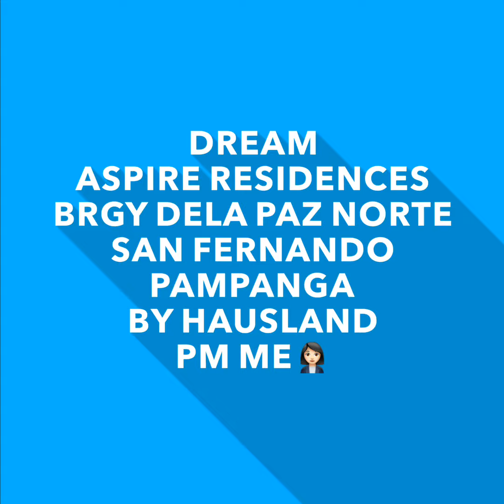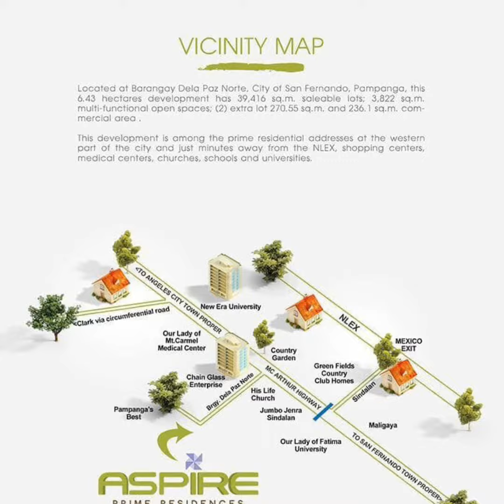February 16, 2020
HOUSE & LOT :
SINGLE ATTACHED
SINGLE DETACHED
CONDOMINIUM
TOWNHOUSE,
ROWHOUSE
LOT ONLY
FOR INTERESTED & SERIOUS BUYER
PM ME FOR TRIPPING & RESERVATION ‼️‼️